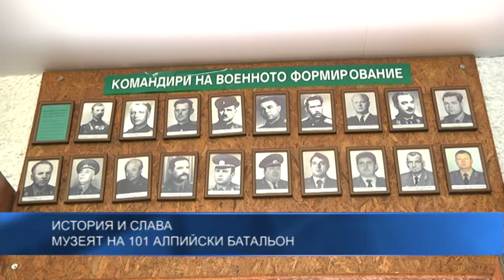Музеят на 101-ви Алпийски батальон